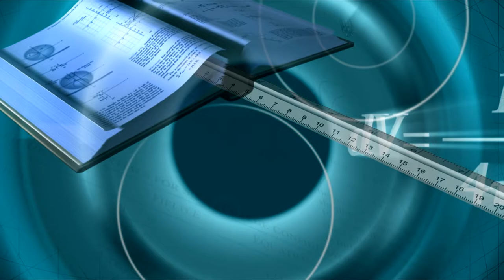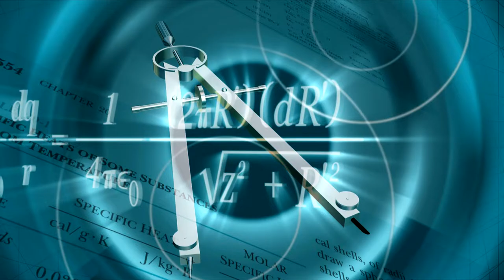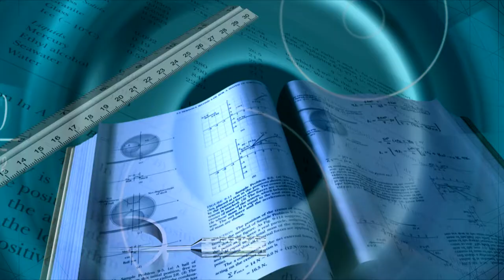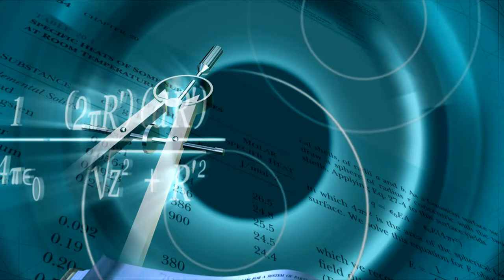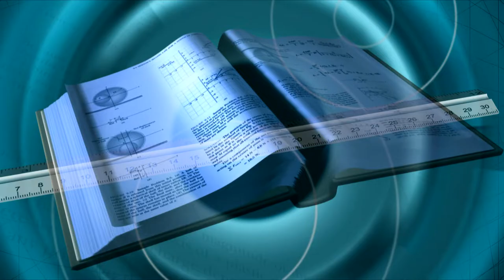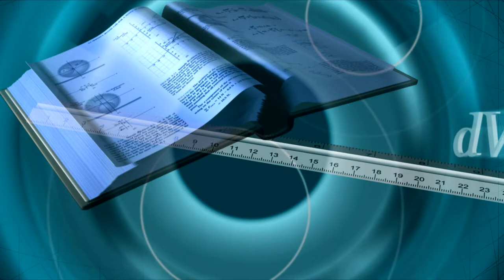Medical Health Education Background Video Animation | Motion Background Loop | No Copyright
Medical Health Education Video Dynamic Background Virtual Background Video Video Material Dynamic Background Video Material